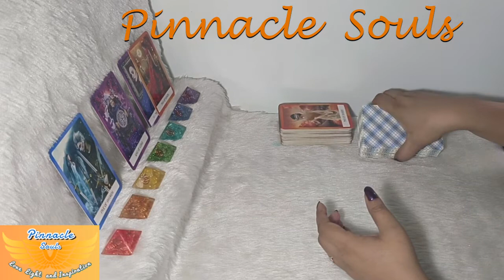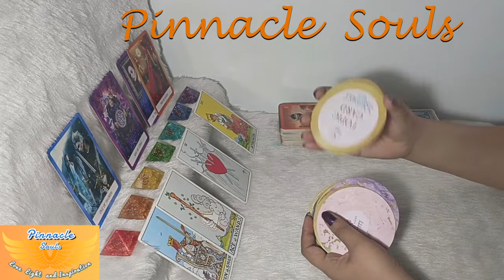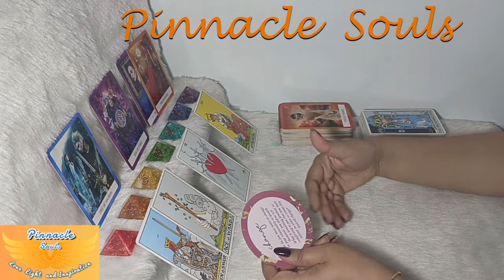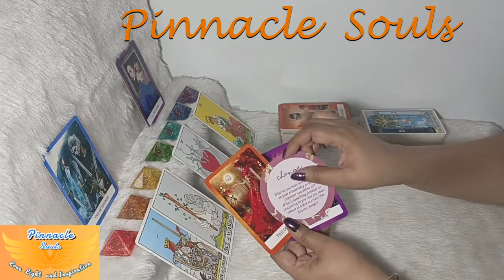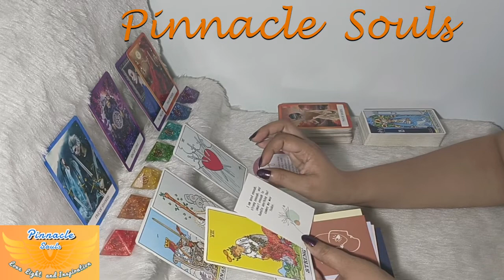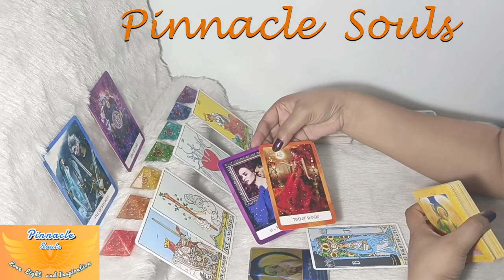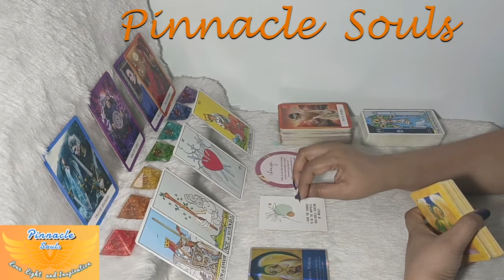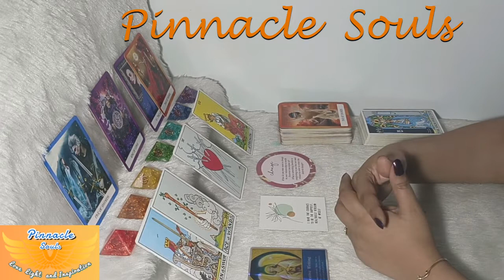ARIES… BUSY WEEK!! CHANGING PATTERS WILL BRING CELEBRATION 🎉 11th TO 17th JULY READING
ARIES… Changing old patterns will result in happiness and celebrations in this week of July...!! These energies will continue and will fill will with JOY and HAPPINESS 🤑 stick to the entire video for more insights and make the best use of this Wonderful Awesome Time... 🌞Wishing you Beautiful Day Ahead💝 Stay Blessed🙏

Earnest Appreciations,
Pinnacle Souls